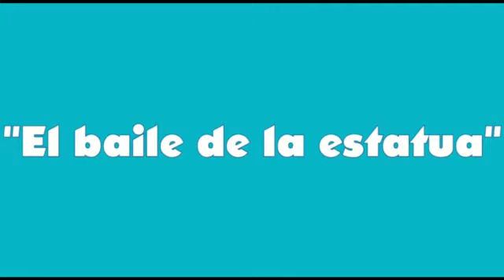El baile de la estatua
Queridas familias los invitamos a poner el cuerpo en movimiento y divertirse con el baile de la estatua. Seños Cami y Eli